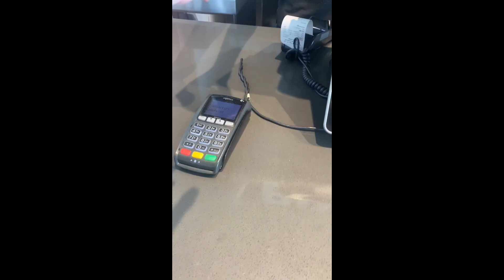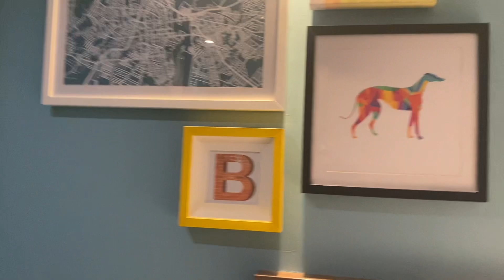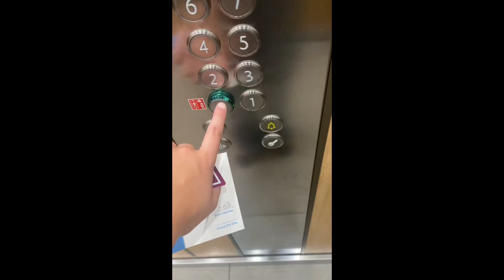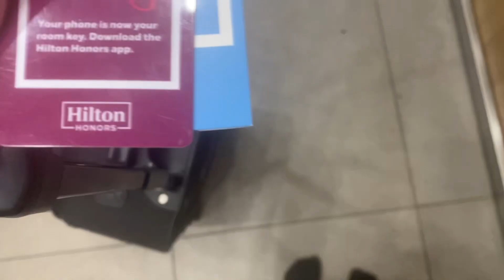Belfast tang soo do competition 2023 ( first time travelling alone)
European Tang soo do Federation world championship 2023